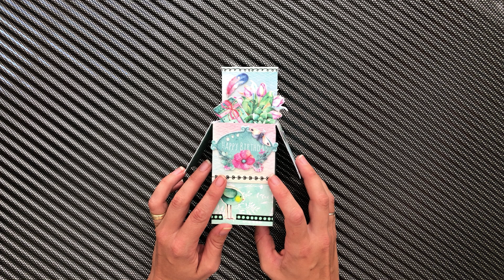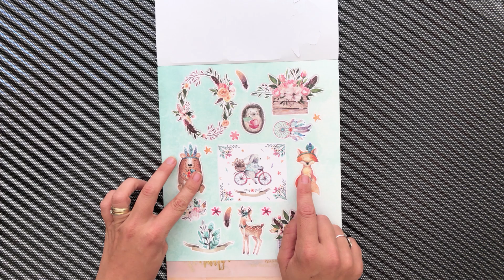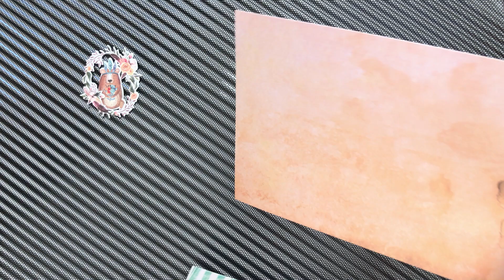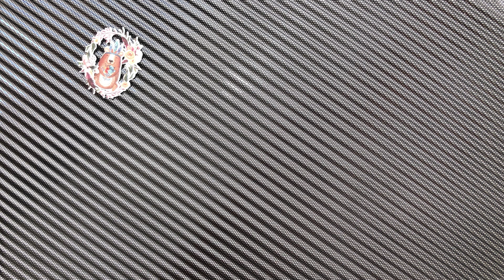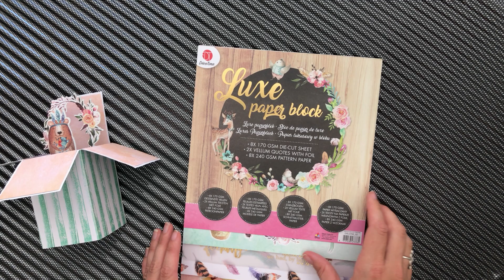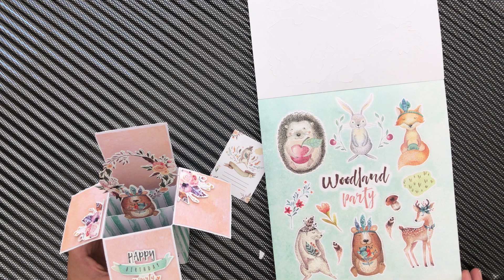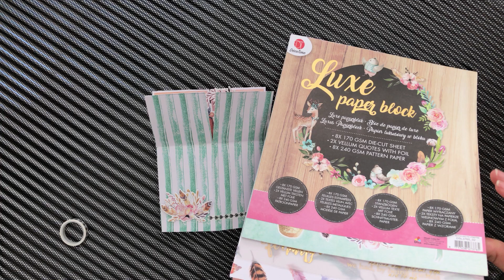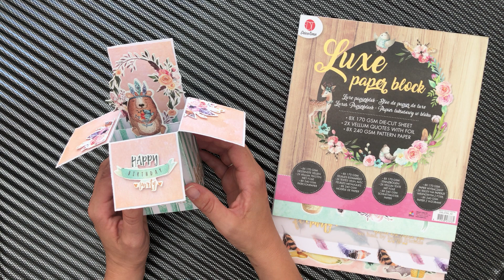Tuto carte Boîte réalisée exclusivement avec des produits action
Ce tutorial vous montrera, pas à pas, la réalisation d’une carte boîte en 3D avec l’utilisation d’un minimum de matériel.

J’ai ici utilisé les papiers des blocs « Luxe paper blocks » de chez action.

Je vous explique aussi ma démarche créative pour le choix des éléments de ma carte.
Vidéo réalisée d’une traite et sans montage 😊